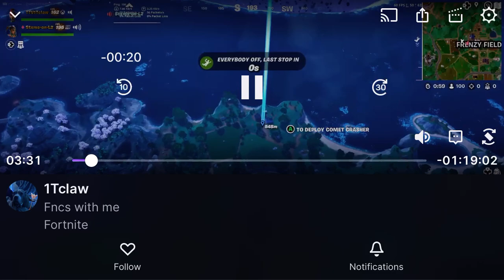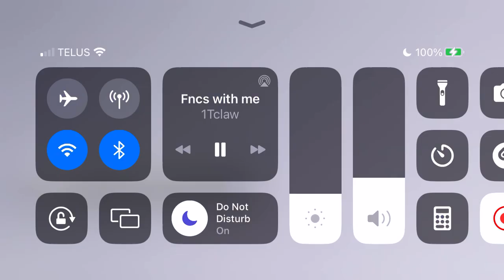FNCS no edit ￼in video